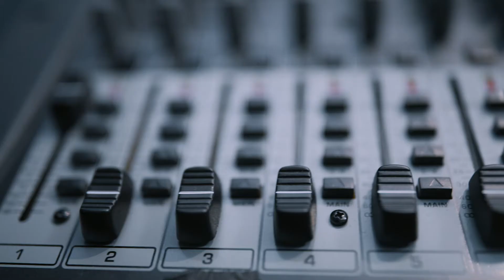Perry Ellis commercial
Beautiful space for creating commercials